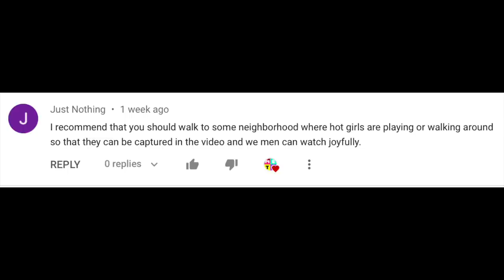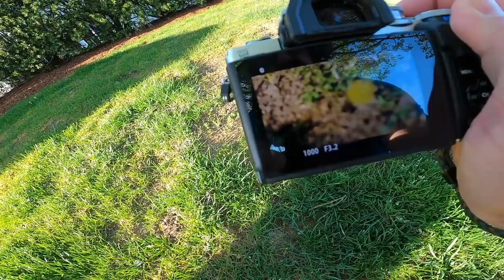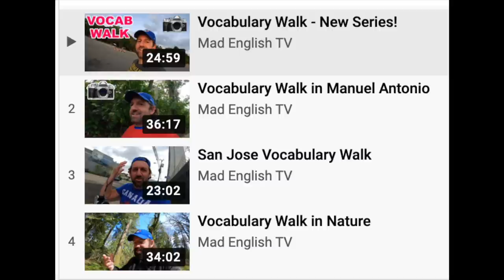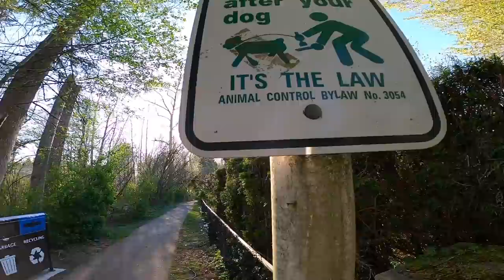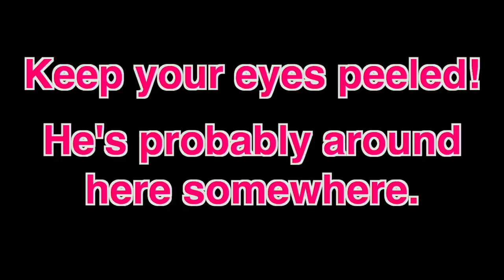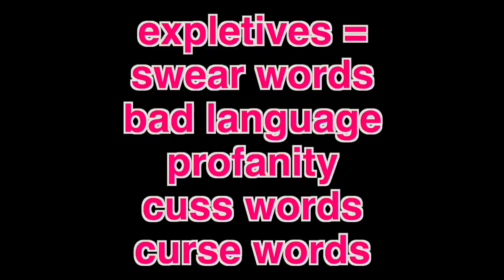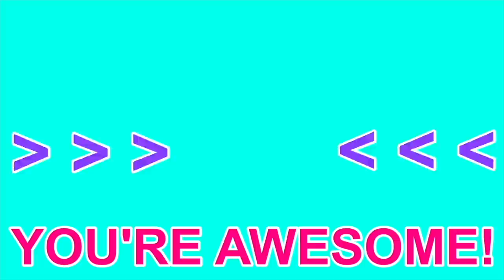Vocabulary Walk in a Canadian Neighbourhood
In this video, I take you on a walk through a Canadian neighbourhood and teach you random vocabulary.

Youtube.com/madenglishtv